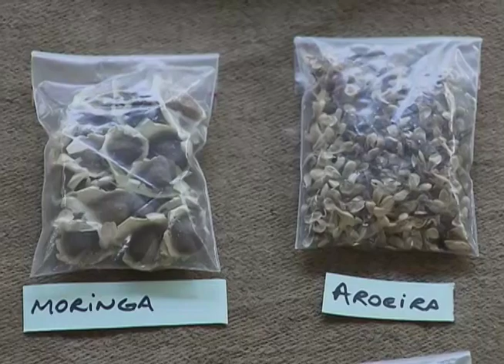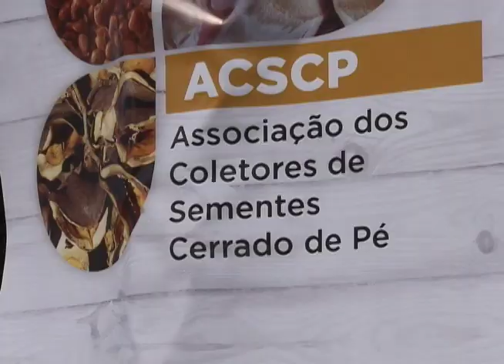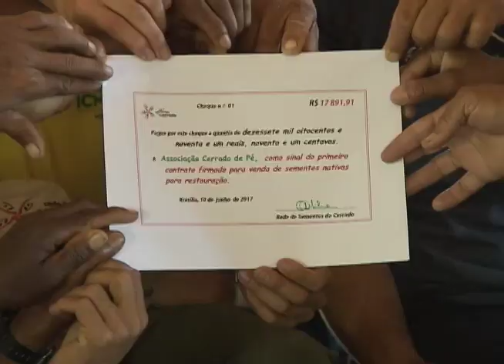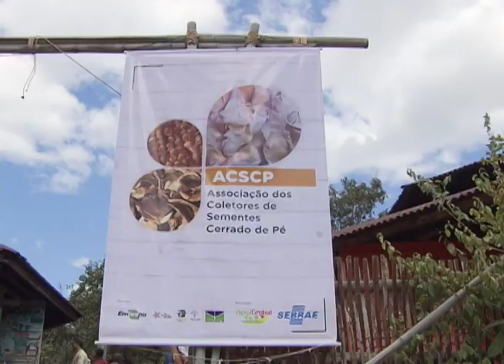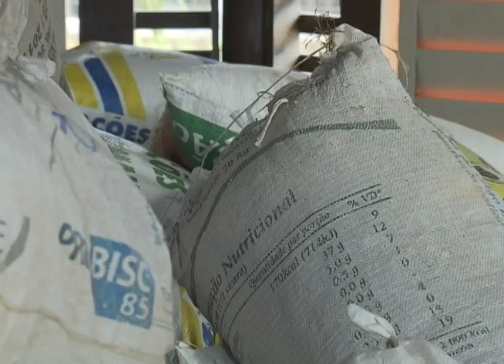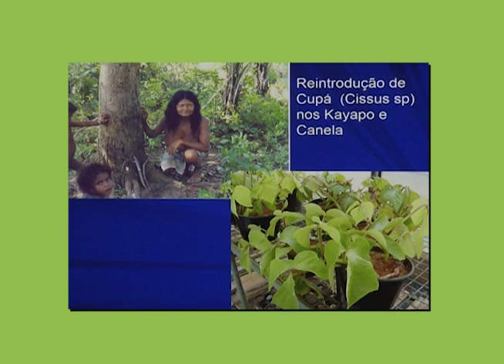Meio Ambiente por Inteiro - Sementes crioulas (15/07/17)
O Meio Ambiente por Inteiro desta semana trata do assunto que, para muitos estudiosos, garantirá a alimentação da humanidade em décadas futuras. Pesquisadores e coletores avançam na busca  de sementes que não sofreram manipulação genética nem impacto de fertilizantes artificiais. O projeto inclui a contratação de agricultores nativos que, treinados por agrônomos e biólogos, descobrem na mata o momento exato de coletar a semente.